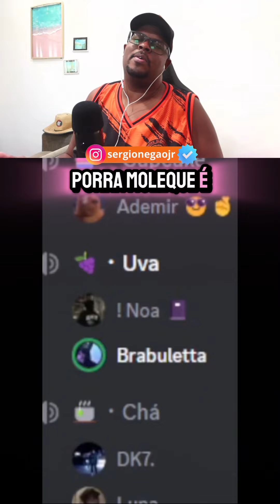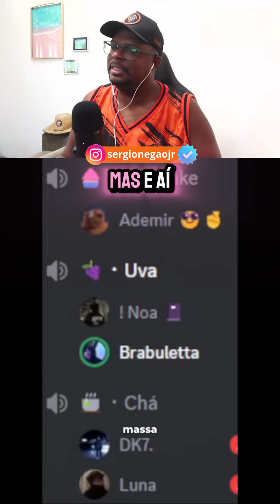O nosso nobre amigo foi promovido 🏅